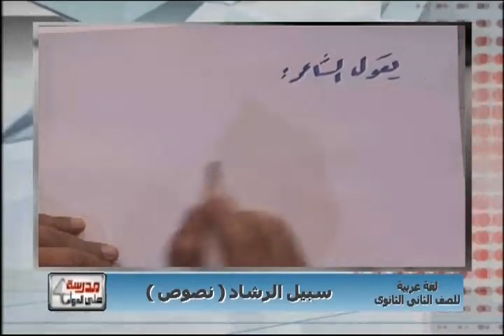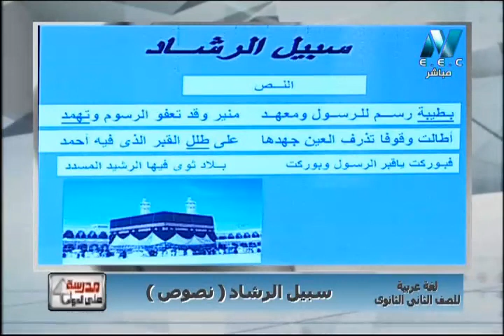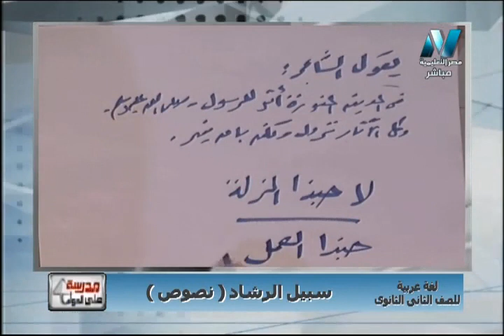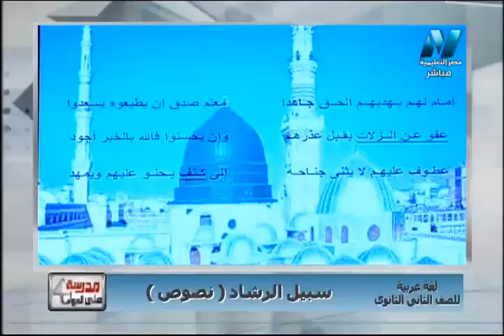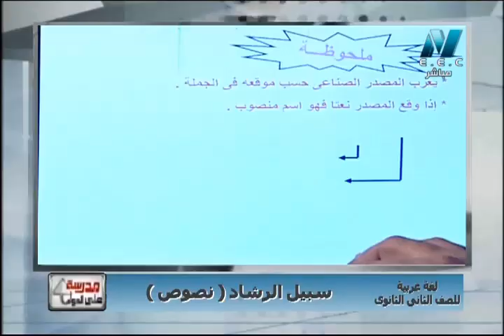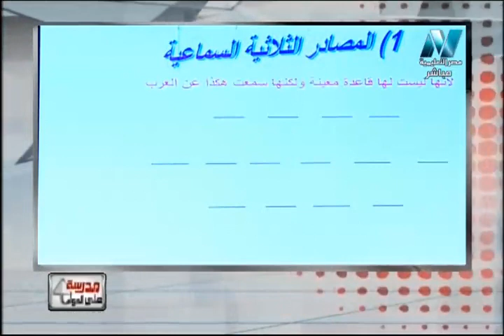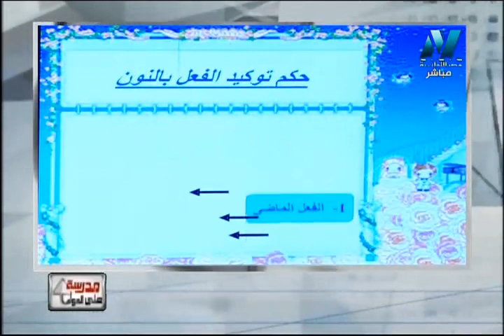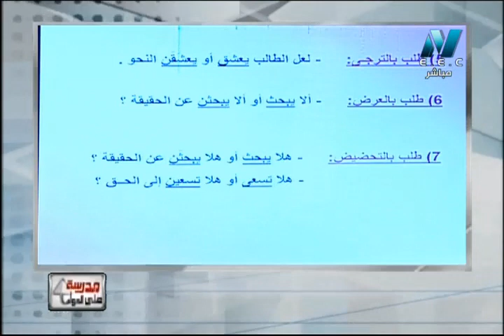لغة عربية الصف الثاني الثانوى 2019 (ترم 1) - الحلقة 11 - نص (سبيل الرشاد) & نحو (المصادر)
ما تم تناوله فى الحلقة
1- نصوص : نص سبيل الرشاد
2- نحو المصادر
حلقة من برنامج مدرسة على الهواء السبت 5-1-2019